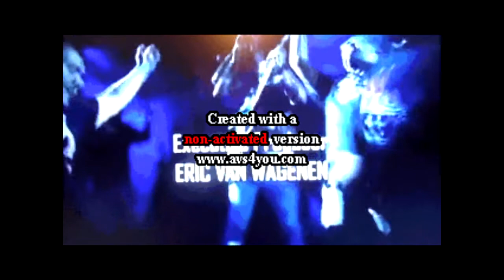WWE SmackDown 3/5/2021: 35 and no wrestling, is this RAW, building up to FastLane.